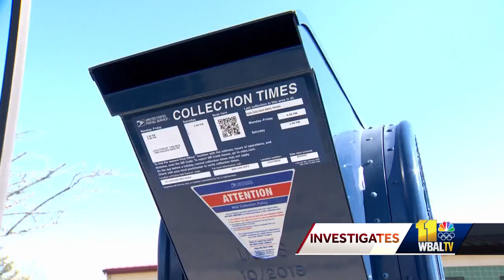Bill would stiffen penalty for mail theft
Maryland lawmakers are considering a bill that would increase penalties for criminals who steal mail or packages. Last month, an 11 News Investigates two-part report revealed calls for mail theft are skyrocketing across the country. U.S. Postal Service data shows reports of suspicious activity involving checks have soared nationwide in recent years, jumping from almost 286,000 in 2019 to an estimated 742,000 in 2023 — a 160% increase. Last month, House Deputy Majority Whip Karen Toles, D-District 25, sponsored the Porch Piracy Act of 2024 (House Bill 946) that would make mail and package theft a felony with a maximum prison time of five years.